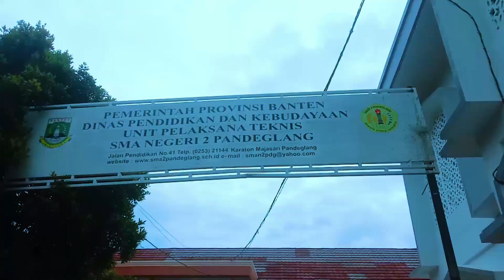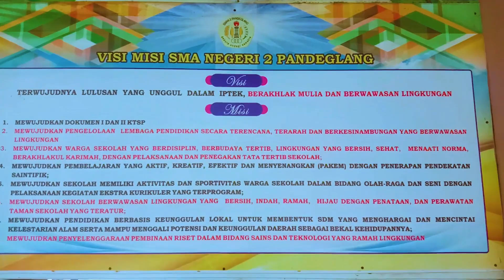Podcast Adiwiyata SMAN 2 Pandeglang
Bersama SMAN 2 Pandeglang mari bersama sama Menuju Adiwiyata Mandiri